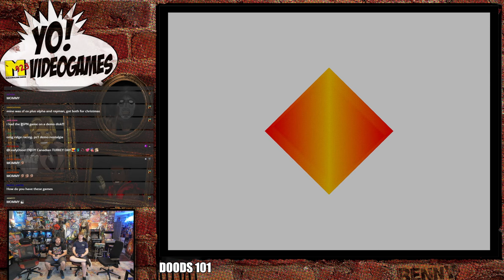NicoB X YoVideogames! Playstation Memories! Ridge Racer